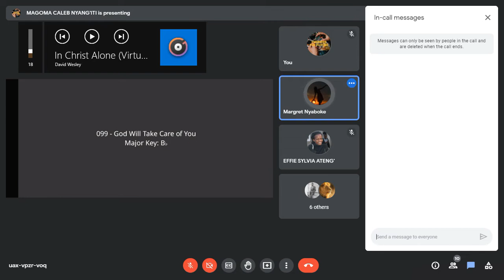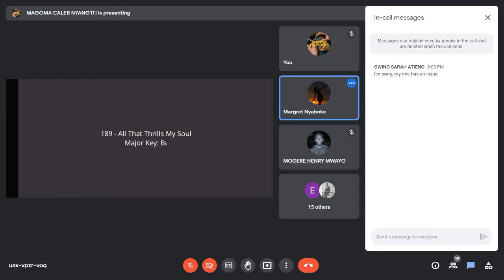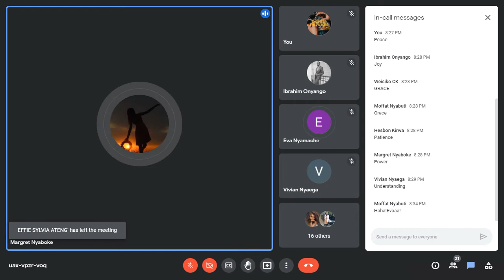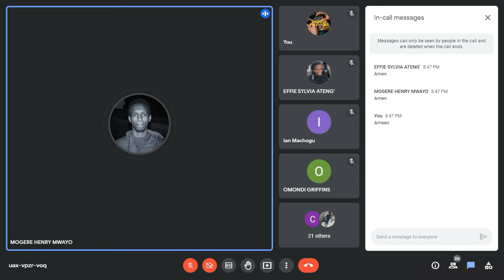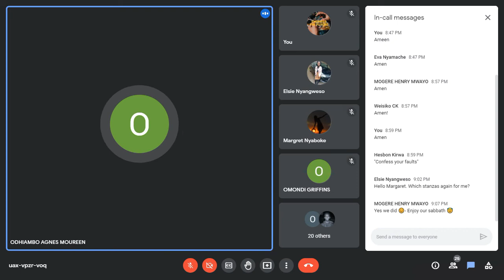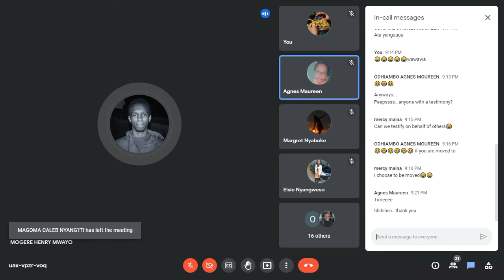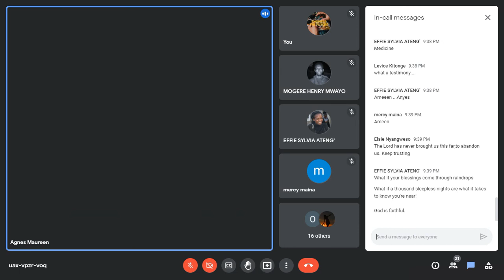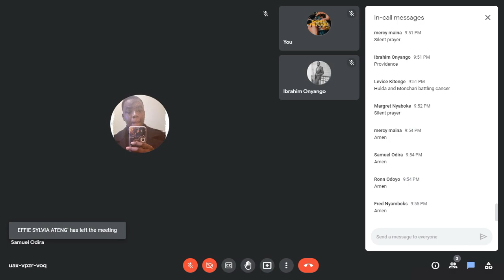Vineyard Prayer Sundowner